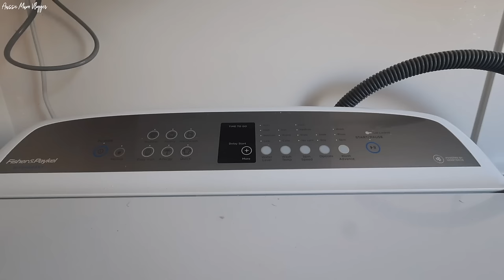I DON'T NORMALLY SHARE THIS... BUT HERE GOES NOTHING *AUSSIE MUM VLOGGER*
DC: LOVEKEIARA

DC: KEIARA15